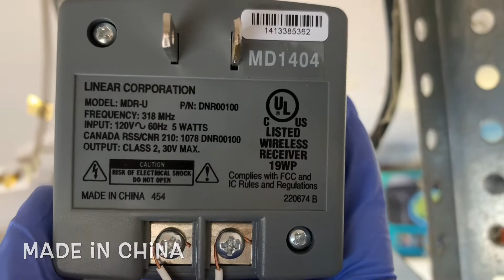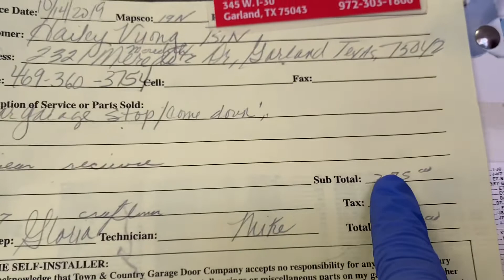DIY: how to fix garage door opener that’s not working with remote?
Install receiver for garage door opener
How to fix garage door opener- remote not working ?